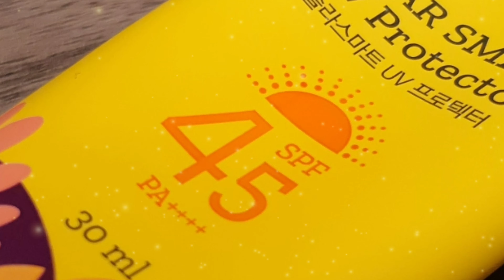CARASUN Sun Screen Lotion - Cocok di Kulitku Ga Sih?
Nah, di video kali ini aku mau review hasil pemakaian sun screen satu ini, apakah dia worth to buy, apakah enak dipakainya, gimana teksturnya, dan apakah menimbulkan jerawat, secara di package skincare tersebut tertulis untuk segala jenis kulit, non comedogenic dan ada rice extract, tapi tetap saja harus dicoba. Yuk tonton video aku ya.